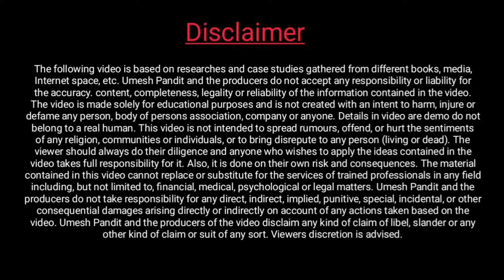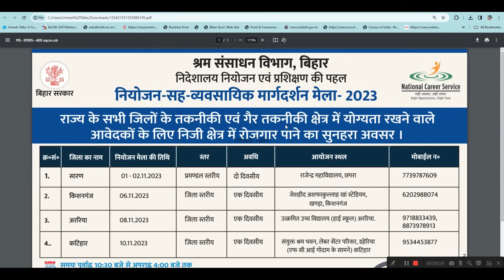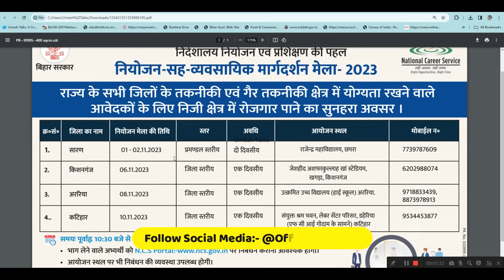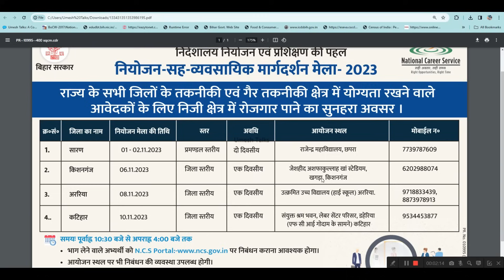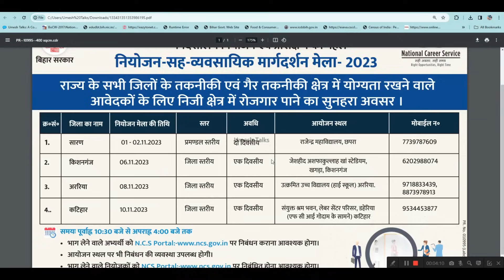Bihar Jila Jobs Camp 2023 | Bihar Rojgar Mela Registration Online| Bihar Jobs Fair registration 2023